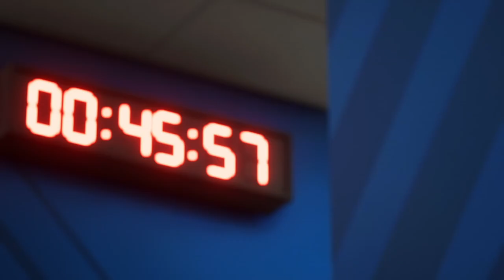GAGNER LE TITRE DE D1 SANS PERDRE AVEC LE BAYER LEVERKUSEN - EPISODE 3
3 à 4 vidéos par semaine  🤙